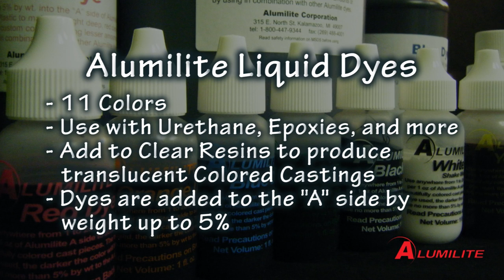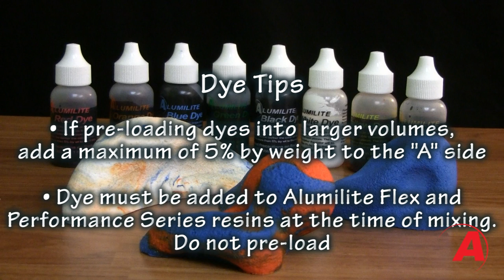Mold Making & Casting Tutorial: How to make rock climbing holds w/ Alumilite Dyes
Alumilite dyes make it easy to add color to your castings. Eight standard colors and three skin tone colors are available in 1oz. to 1gallon containers.  Video reviews properties and use of the product in coloring casting resin. Solid, random, and tie-dye variations possible by using simple techniques for mixing and pouring resin.
If you have any questions at all about our products, who we are, ideas on how to make things, or people we should do a project with please reach out to us.